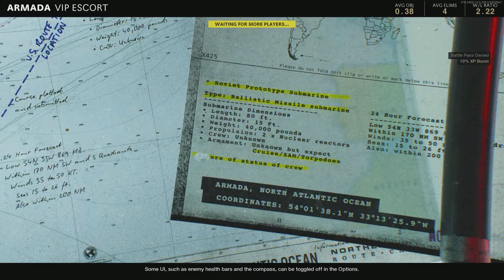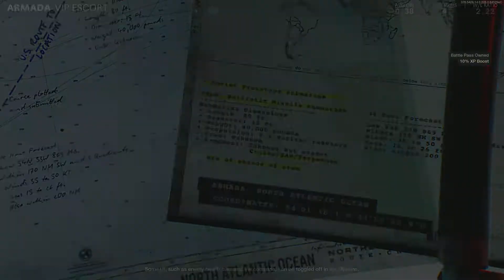Call of Duty: Black Ops Cold War_20211112095626